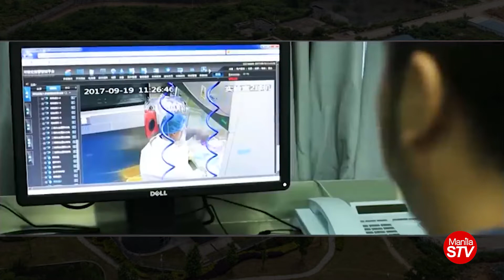FOOTAGE OF LIVE BATS KEPT IN WUHAN LAB CONTRADICTS WHO'S INVESTIGATION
PRODUCTION CREDITS

Executive Producer: Toshihiko Uriu
Written By: Lovely Montoya
Videographer: Cris Balleta
Editor: Cris Balleta and Bylson Sy
Graphics:Cris Balleta and Bylson Sy
Coordinator: Kristine Ira Perez